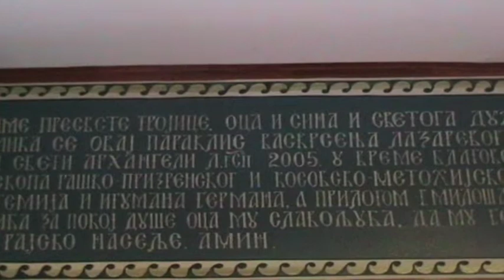Патопис - Македонците во Гора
Македонците во Гора пага